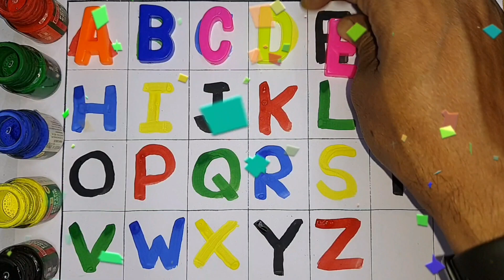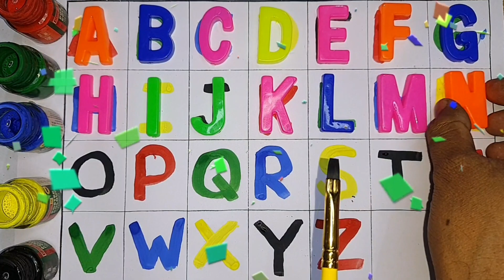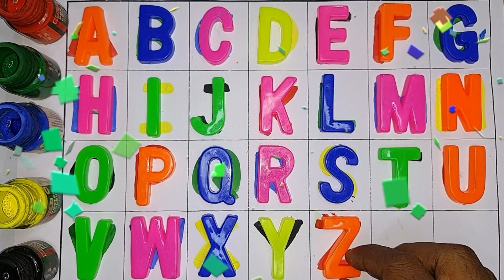Learn ABCD Alphabets and numbers counting 123.Shapes for kids and Toddlers.ABC nursery rhymes.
abc
abc song
abcd
english alphabet
alphabet for kids
abc alphabet
alphabet songs
alphabet sounds
toddler songs
toddler learning